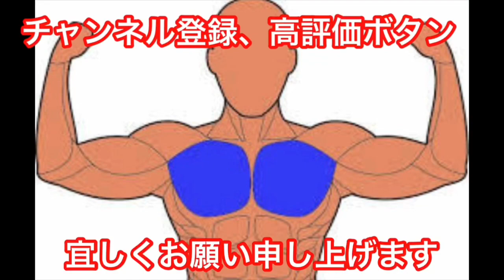カッコいい胸筋と腕を作る為の和田式腕立て伏せ【大人の筋トレ】今日から始めて、カッコいいオッさんになろう！！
カッコいい胸筋と腕を作る為の腕立て伏せをご紹介致します。
大人なりの美ボディになって、カッコいいオッさんになりましょう！！